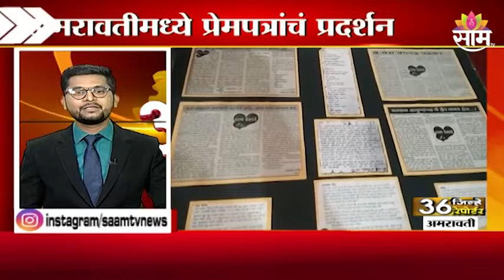36 JILHE 36 REPORTERS | पाहा तुमच्या जिल्ह्यातील महत्वाच्या बातम्या | SAAM TV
Watch Latest News Updates on 36 JILHE 36 REPORTERS | पाहा तुमच्या जिल्ह्यातील महत्वाच्या बातम्या | SAAM TV |